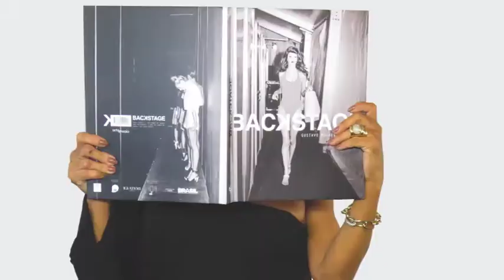GYLSON COLLARES 20/05/18